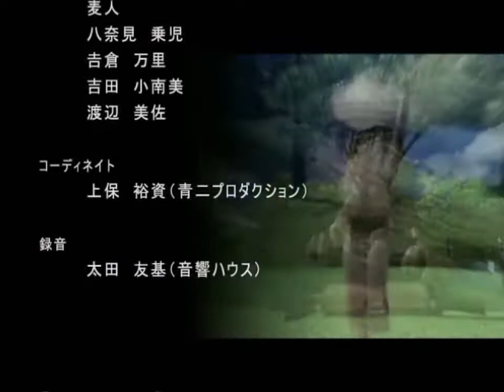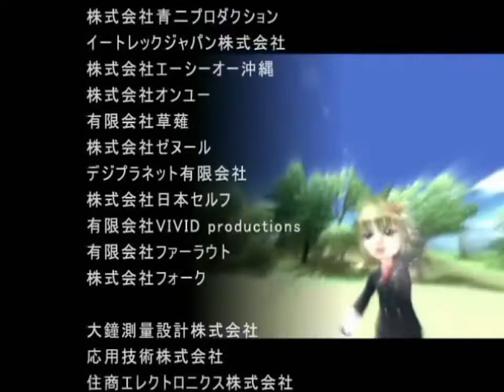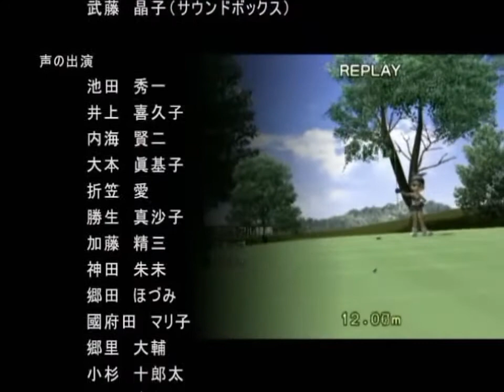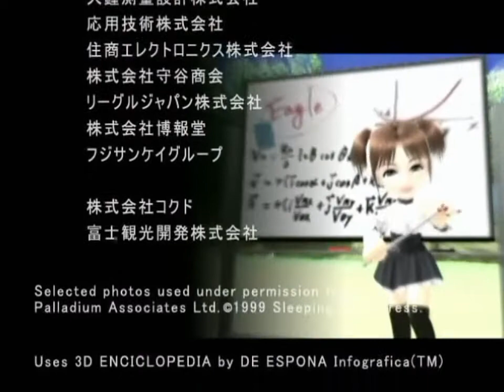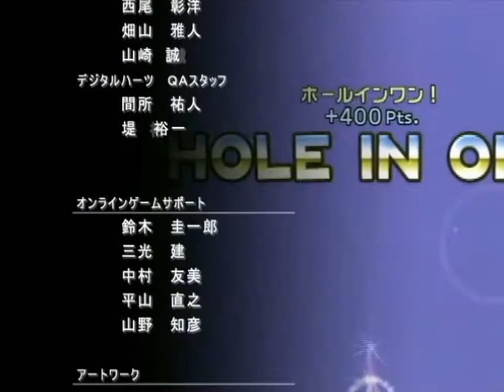Everybody's Golf 4 [みんなのGOLF4] - Credits (All Three Versions)